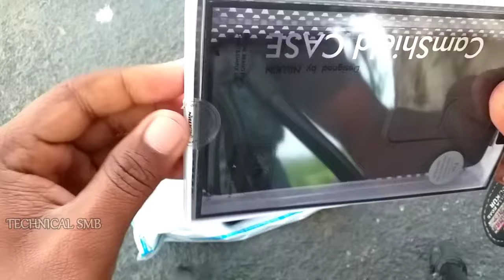Poco M2 PRO Back Cover CameraProtection | Unboxing thi best mobile case| In Telugu | Technical Smb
poco m2 pro back cover : DHAN GTB Back Cover for Poco M2 Pro, Mi Redmi Note 9 Pro, Mi Redmi Note 9 Pro Max